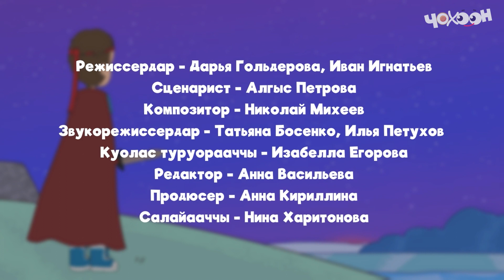Айтал уонна Аптаах күүс 4